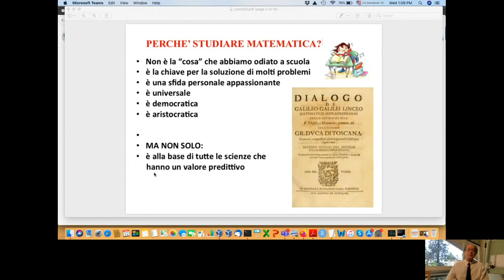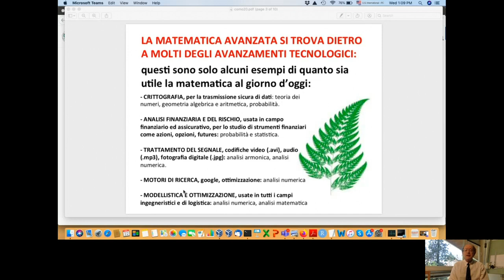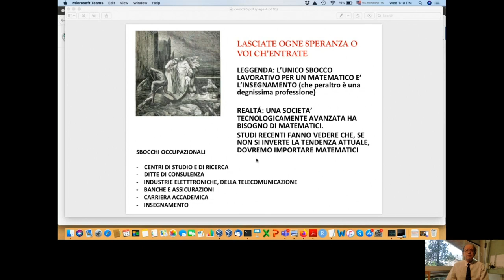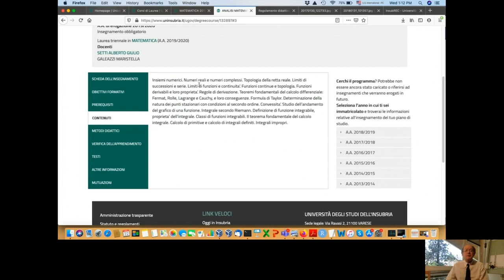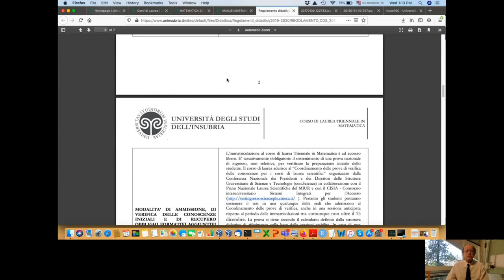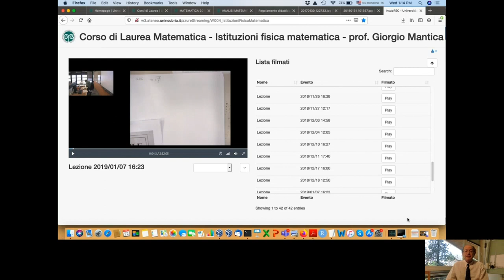Matematica: presentazione del corso